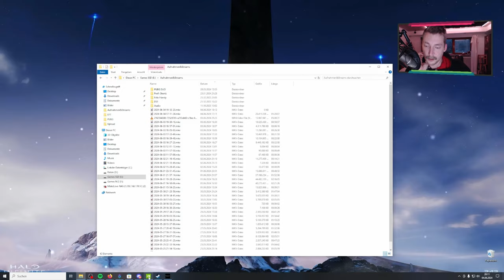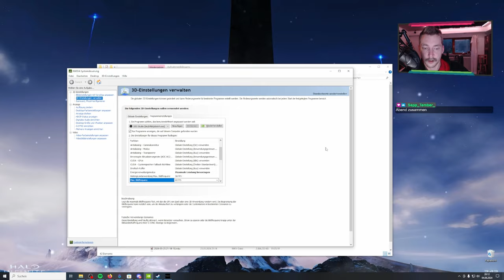Dieser verdammte Affe.. | Das erste Mal Sekiro #017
Ich spiele völlig Ahnungslos Sekiro und schlage mich irgendwie durch. Ich habe ein Dark Souls mit Parieren und Schleichen erwartet. Bekommen habe ich etwas anderes: Ein schweres Assassins Creed!

Let's Play Gameplay SEKIRO SHADOWS DIE TWICE auf Deutsch | German